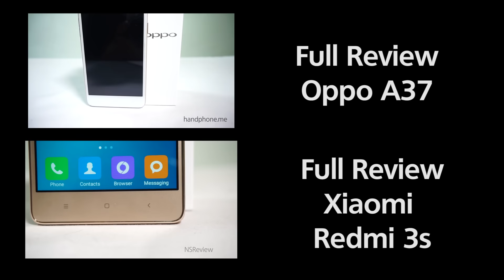Xiaomi Redmi 3s vs Oppo A37 Camera Test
Oppo A37 vs Xiaomi Redmi 3s Camera Test